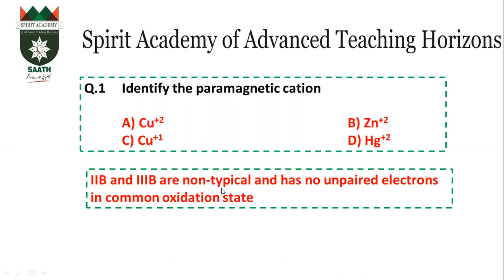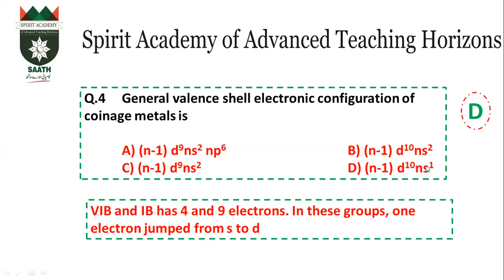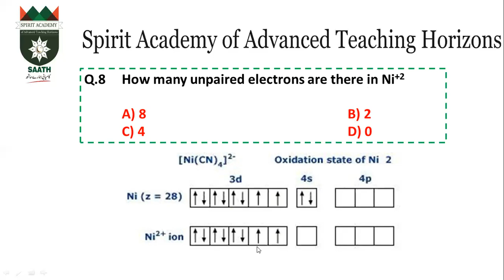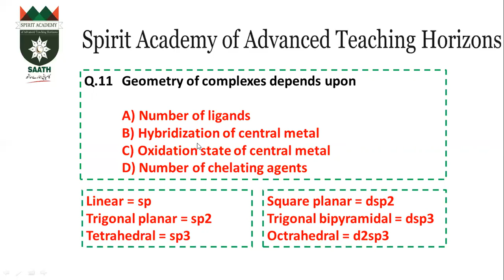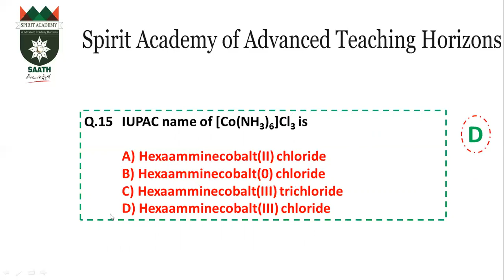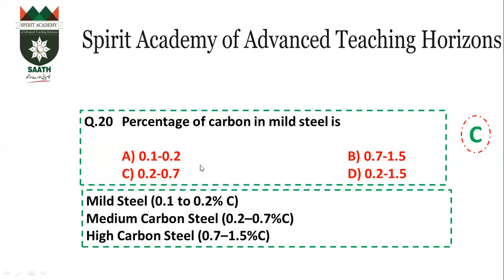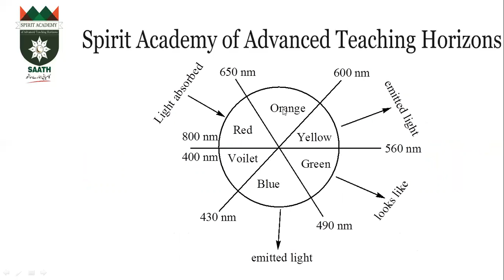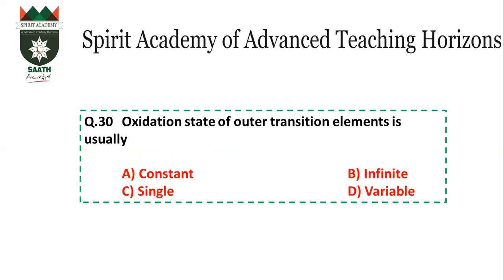Discussion Test 12